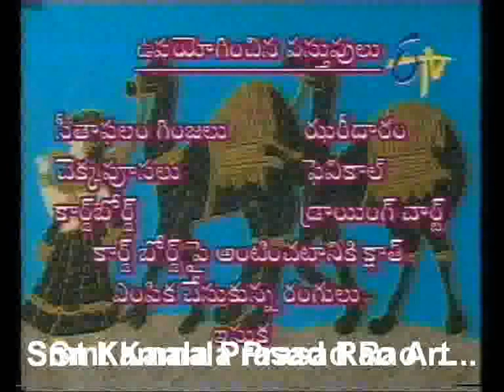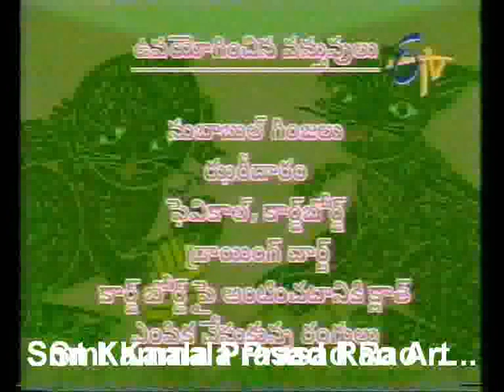Smt Kamala Prasad Rao . Artist .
Smt. Kamala Prasad Rao  Handicrafts

Smt Kamala Prasad Rao age of 60's Residence of Hyderabad Medchal , has earned name for making handicrafts made up of waste material such as cotton tooth brishes and bottles.
Her works having extrardinary skills. A wonderfull feature of these paintings is that they are make of waste materials suck as broken bangles feather saw dust cardamom covers used blades pista powder chalk powder Ms Kamala Prasad Rao also made number of toys of animals with soft material that attract childern in particular. Her exhibition includes more than 300 paintings and em,broidery pertaining to diffrent types from village belle to princess green pastures high seas ships Temple etc.